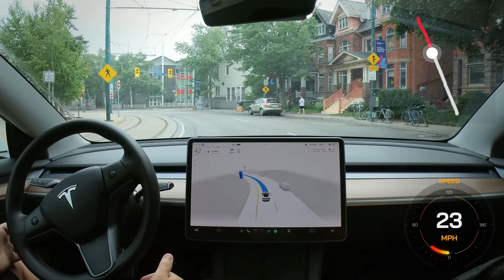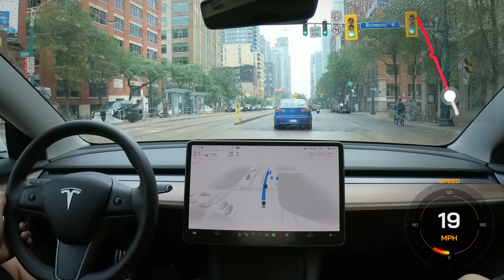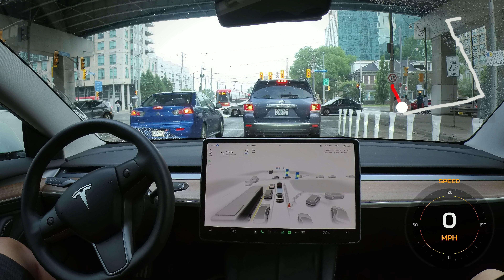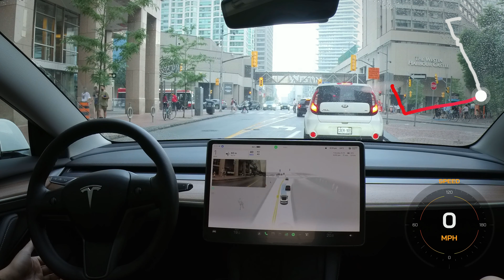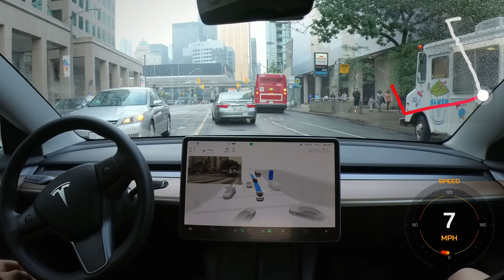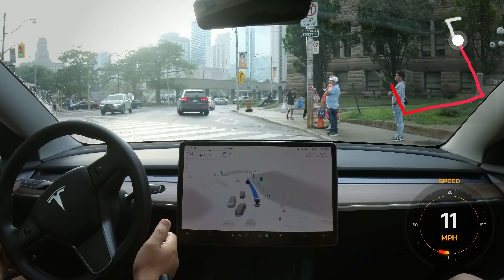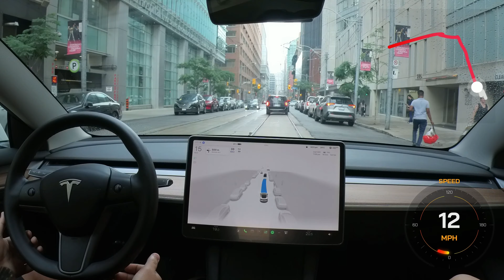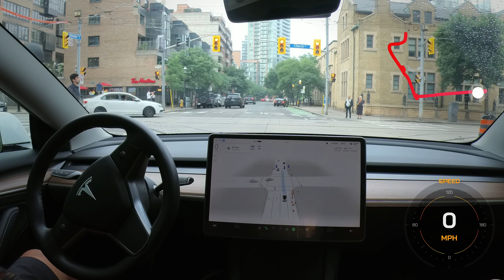Mind-Blowing Tesla Self Driving AI in Downtown Toronto: ASTONISHING Improvements!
In this video, we take you on an exhilarating ride through downtown Toronto, showcasing the jaw-dropping improvements of Tesla's Full Self-Driving (FSD) Beta. Prepare to be amazed as we navigate the city streets with the remarkable capabilities of Tesla's cutting-edge technology. Join us as we explore the future of autonomous driving and witness firsthand the mind-blowing progress of Tesla FSD Beta. Don't miss out on this extraordinary experience!

CHAPTERS:
00:16 Introduction.
00:43 Action starts already with Marsha almost running a red light!
01:25 Hesitates for nonfunctioning traffic lights.
01: 58 Slight caution with pedestrian in center isle.
02:18 Winding narrow roads.
02:50 Why do you think Marsha want to continue through the red light?
03:42 Keeps distance from car encroaching on lane. Impressive.
05:52 Interprets transit light as traffic light?
06:16 Gets confused by lane markings.
07:16 Pedestrian in middle of road. Reacts to him and driver coming into our lane.
08:24 Narrow roads and bumper to bumper traffic.
08:47 Fun fact.
09:06 Follow distance in heavy traffic and consideration for other drivers.
10:23 Congestion and intersections.
10:41 Queens Quay turning approaching. Marsha no longer gets stuck in left turn lane before making Queens Quay turn!
14:29 Updated map data really improves navigation along with other software improvements.
14:48 Navigating narrow lanes with adjacent street car dedicated tracks. Amazing.
15:42 Visualization throttled by tons of pedestrians.
16:26 Unnecessary lane indications. Confusing to cars behind.
17:38 Unable to squeeze into left turn lane with adequate room to do so. Thoughts?
19:48 Should be faster to anticipate parked cars in blocked lanes. Needs to position better and smoother. It was confusing. What are you thoughts?
21:08 Marsha prioritizes the safety of pedestrians but makes for an awkward ride at times.
22:18 Comparing V11 to V10 down town.
22:51 Not too sure why Marsha was slowing down. Thoughts?
24:24 Marsha's reaction to close pedestrians is kind of awkward.
25:02 Awkwardness with pedestrians example again.
25:27 Tricky turn into blind corner done quite well followed by strange signaling!
25:59 Gets into position in advance, accounting for parked car.
26:42 Right turn towards Dundas Square with agile maneuvers around parked cars and street car.
28:29 Awkwardness with pedestrians and cars in adjacent lane.
30:49 Final thoughts followed by a spicy left turn.
33:44 Kid tells Marsha to slow down.

ACCESSORIES:
Model 3 Screen Protector

Footrest Model 3/Y

Model 3/Y center console cup holder

BASENOR Tesla 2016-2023 Model 3 Leather Rear Seat Back Protector Mat 2nd Row Back Seat Protector